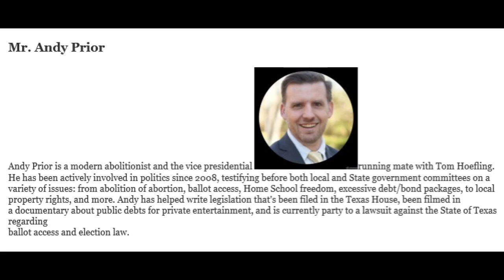Mr Andy Prior EPFP ~ Abortion at the Federal Level